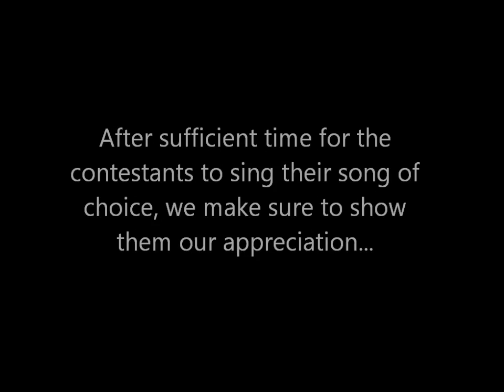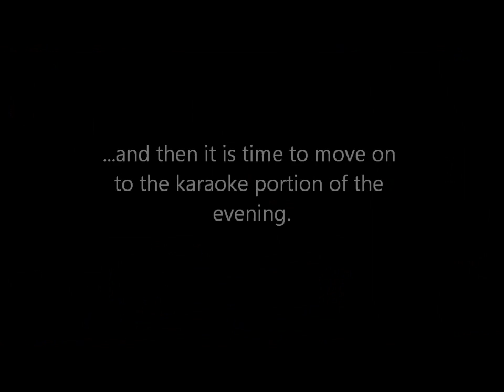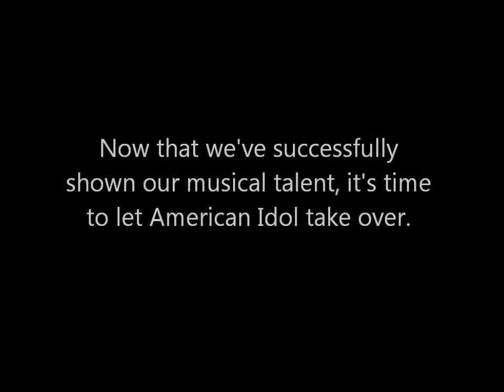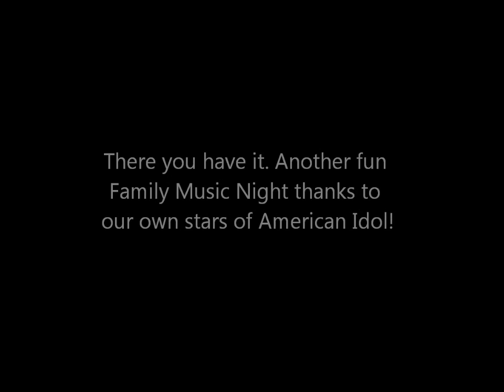Family Music Night with American Idol